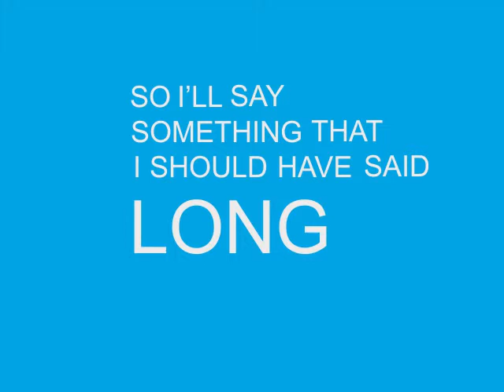Teel Shape and Sound Comp v2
Ashley Teel
You Don't Know Me by Ben Folds (ft Regina Spektor)